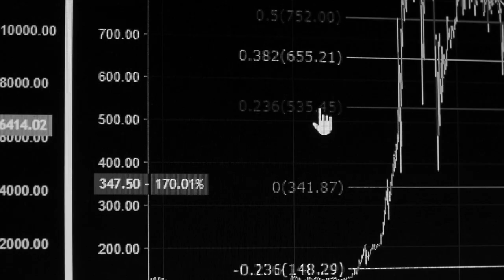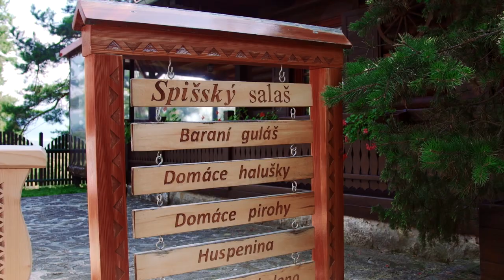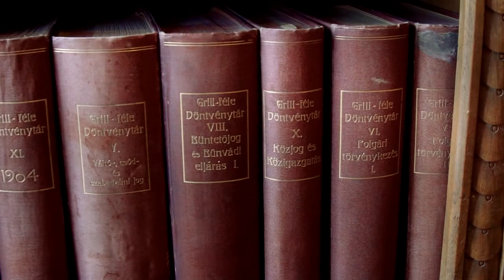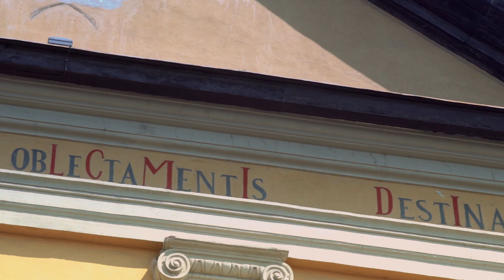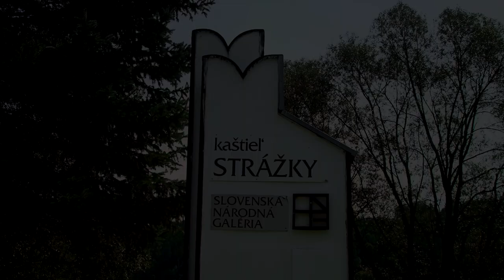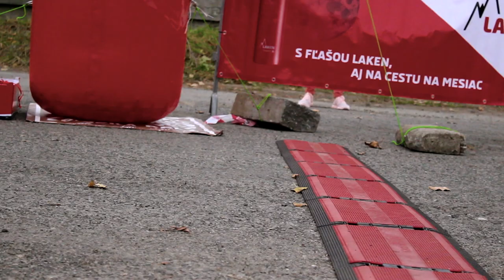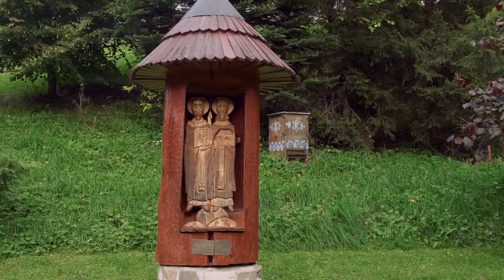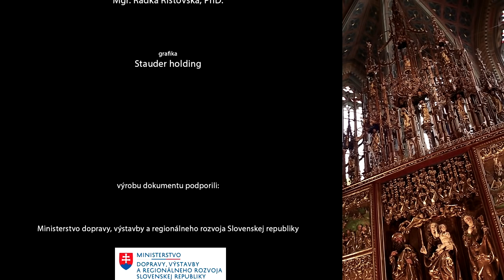Filmy o Slovensku: Tatry Spiš Pieniny